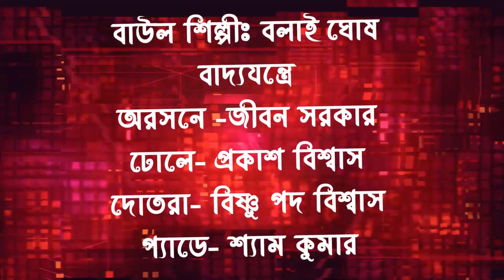(ছেড়ে তোর হিংসা বৃত্তি )||BALAI GHOSH ||অসিম সরকারের গান|| Folk Song || ARINDAM GALLERY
|| বাউল গান || Folk Song || Kabi Gaan  || Bengali Kabi Gaan  || বাংলা কবি গান || কবি গান ||
(ছেড়ে তোর হিংসা বৃত্তি )|| অসিম সরকারের গান  || শিল্পী বলাই ঘোষ  || BALAI GHOSH || ARINDAM GALLERY ||

বাউল শিল্পীঃ বলাই ঘোষ

বাদ্যযন্ত্রে
অরসনে– জীবন সরকার
ঢোলে- প্রকাশ বিশ্বাস
দোতরা- weòz পদ বিশ্বাস
প্যাডে- শ্যাম কুমার